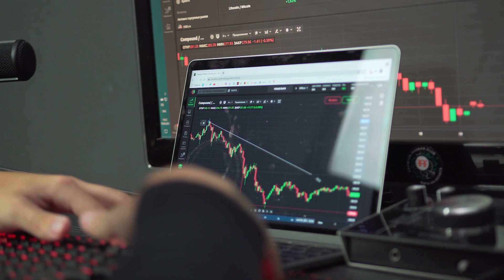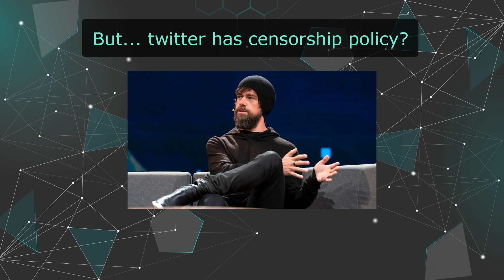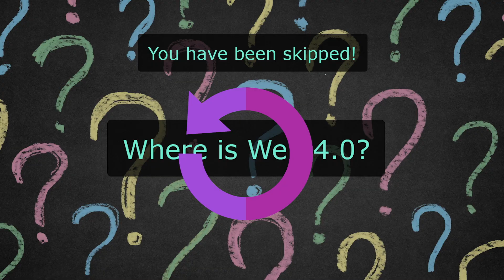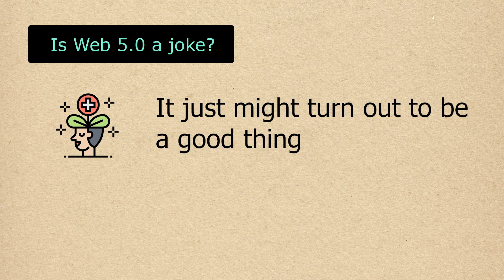Is Web5 Already Here?